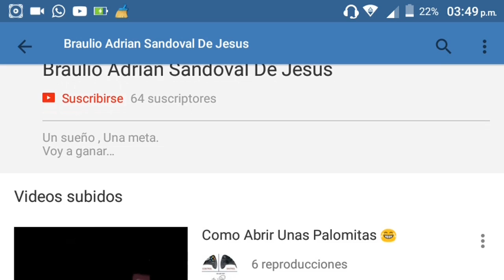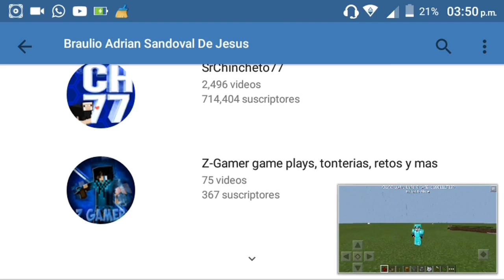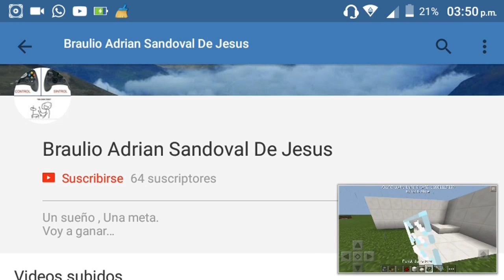Promoción de canales #5 Braulio sandoval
Mi skype: reyeszdrm